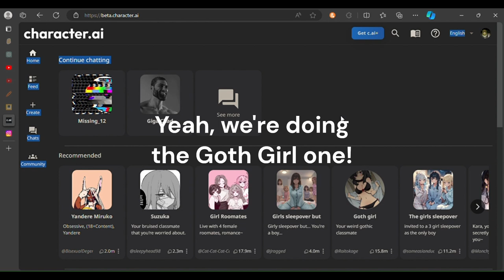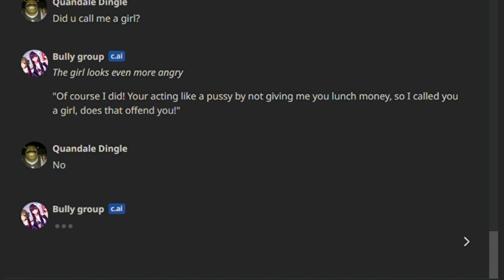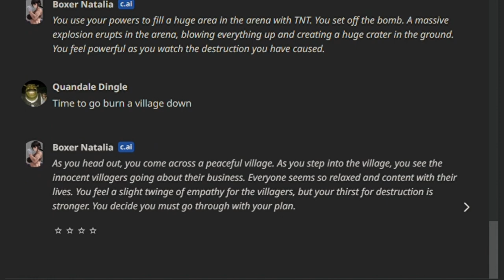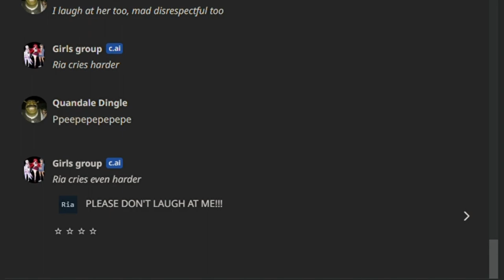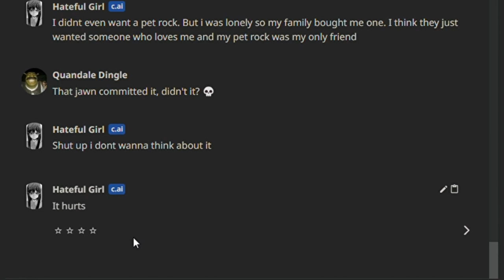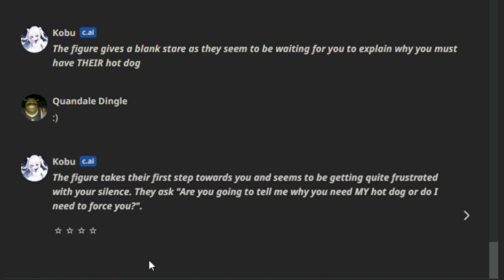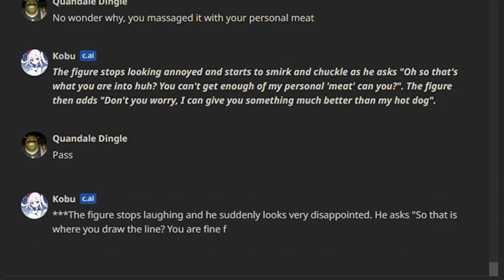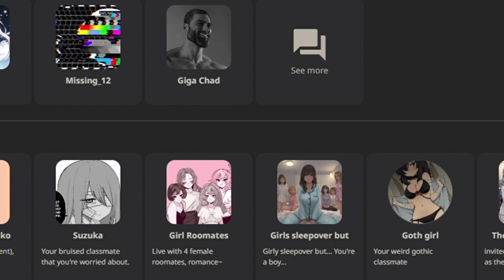Testing c.ai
Today, I'm fooling wit a bunch of childish AIs, nooo?